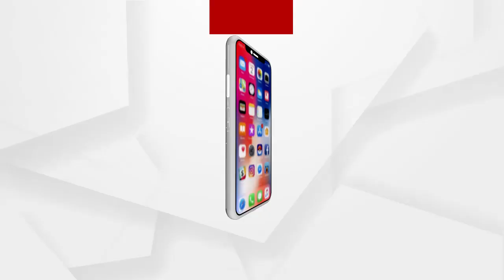ଯୋଜନା କାହାପାଇଁ...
ଅନାହାରରେ ମୃତ୍ୟୁ ସହ ସଂଗ୍ରାମ କରୁଛନ୍ତି ଜଣେ ମୟୁରଭଞ୍ଜ ମୋରଡ଼ା ବ୍ଳକର ଏହି ମହିଳା। ଆଗରୁ ସିନା ରୋଜଗାର ପାଇଁ ବଳବୟସ ଅନୁମତି ଦେଉଥିଲା, ଏବେ ତ ସେ ମାଟି ଜାବୁଡ଼ି ପଡ଼ିଛନ୍ତି...